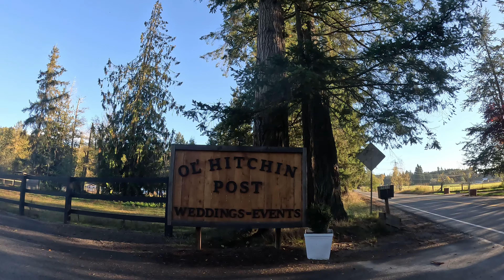Ol' Hitchin Post Ranch Fly over video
Short video of our wedding venue located in Buckley WA